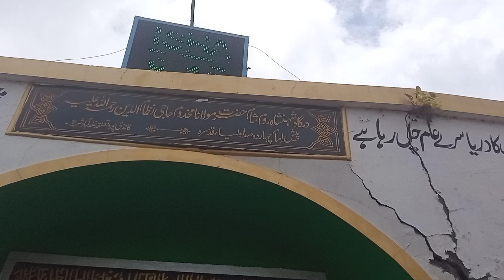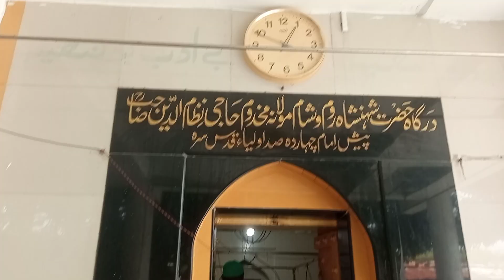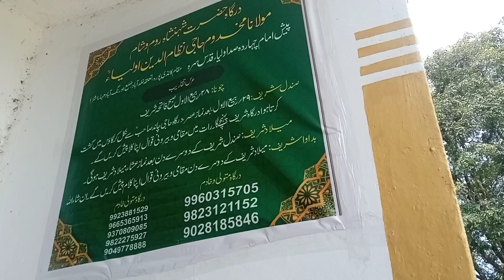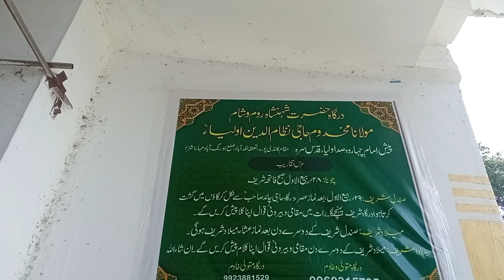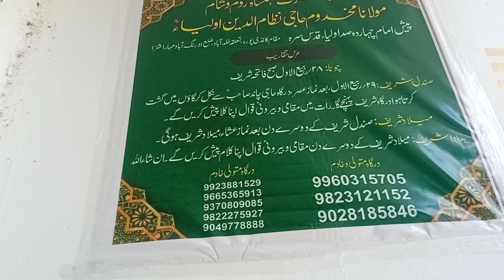Shahinsha e rom sham Hazrath Moulana maqdom haji nizamuddin R.A | Kagzipura Khuldabad Aurangabad